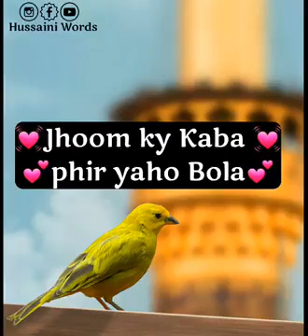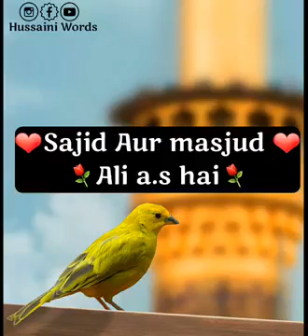Manao jashn kabay me aa rhe hn Ali (a's)